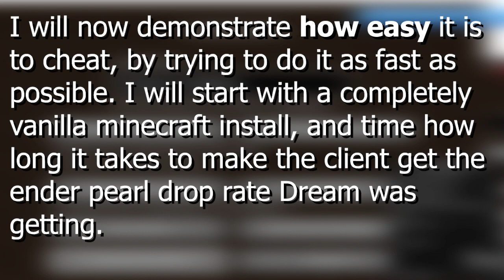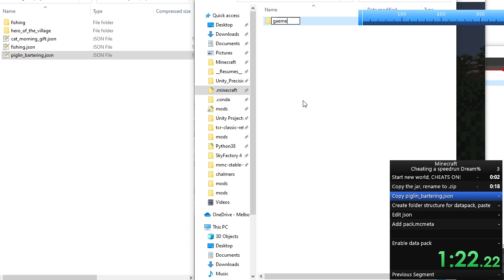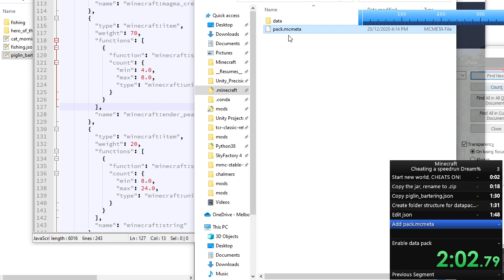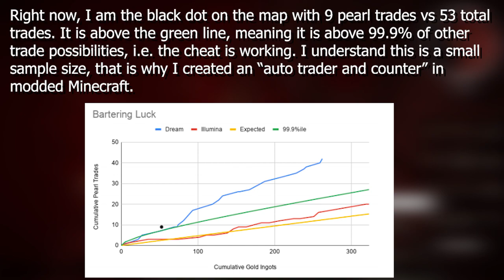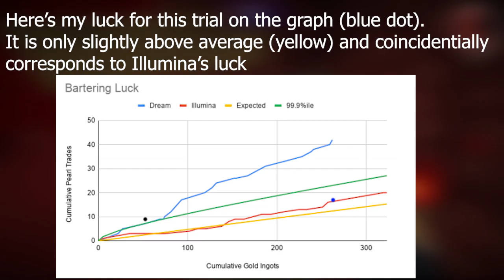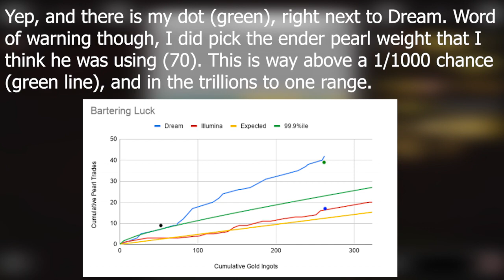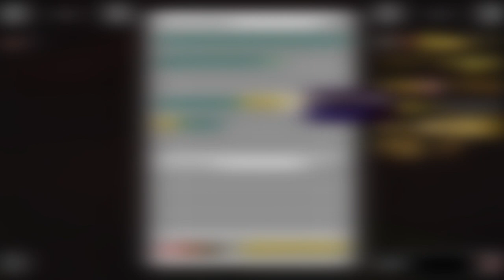HOW exactly dream cheated his runs. It isn't hard, only takes 3 minutes.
How dream cheated his runs via data packs. I do it in 3 minutes and it could be done faster if I didn't screw up so much. Is this a new category? Cheating a minecraft speedrun, Dream%?